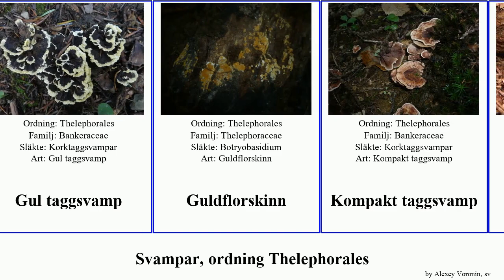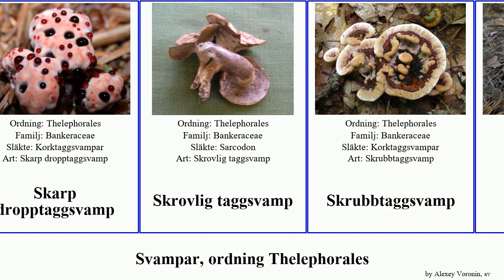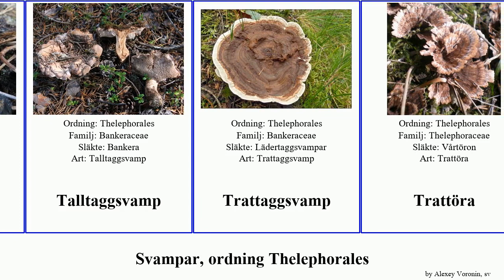Svampar, ordning Thelephorales taggsvamp fungus blå Korktaggsvampar Fliköra Light Skrubbtaggsvamp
svampar ordning Thelephorales.
fungus of Order Thelephorales, language: sv.

Bankera violascens
Bitter taggsvamp
blå taggsvamp
Blåfotad taggsvamp
Botryobasidium intertextum
Brandtaggsvamp
Brunt florskinn
Brödtaggsvamp
Busksvamp
Dofttaggsvamp
Fjällig taggsvamp
Fliköra
Grangråticka
Gul taggsvamp
Guldflorskinn
Kompakt taggsvamp
Korktaggsvampar
Lilaköttig taggsvamp
Lundflorskinn
Lundtaggsvamp
Lädertaggsvampar
Motaggsvamp
Raggtaggsvamp
Rostflorskinn
Röddroppig taggsvamp
Sammetstaggsvamp
Sarcodon underwoodii
Skarp dropptaggsvamp
Skrovlig taggsvamp
Skrubbtaggsvamp
Slät taggsvamp
Smalfotad taggsvamp
Spädflorskinn
Svart taggsvamp
Tajgataggsvamp
Talltaggsvamp
Trattaggsvamp
Trattöra
Trollskägg
Vårtöra
Vårtöron
Zontaggsvamp